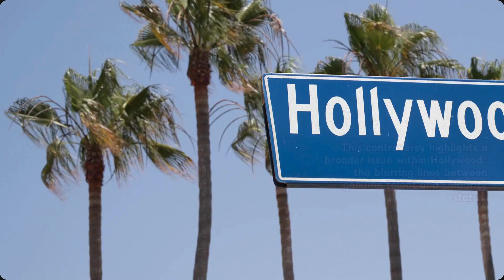KIM KARDASHIAN'S Variety 'Clickbait' Cover Dubbed 'An Insult to Chloe Sevigny'!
Variety's recent cover unveiling for its Actors on Actors issue featuring Ryan Murphy favorites Kim Kardashian and Chloë Sevigny has sparked a firestorm of controversy. The inclusion of 43-year-old reality star Kim Kardashian next to established thespians like Jodie Foster, Robert Downey Jr., and Naomi Watts seemed to ignite a collective outrage. Instagram comments were filled with indignation.

One user didn't mince words: "The fact that ya'll even used Kim K. tells us how desperate you are for clicks and how much disdain and disrespect you have for the craft. What an insult to the many trained, hardworking actors who DO THE REAL WORK! To say this is shameful is an understatement."